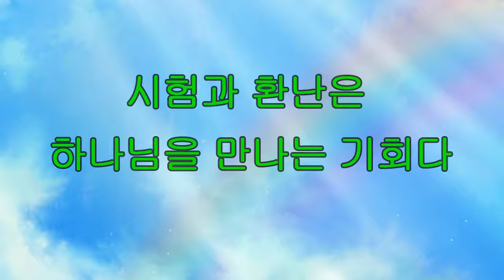(조용기목사 레전드 특선 설교) 시험과 환난은 하나님을 만날 기회다. 고후 4:11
키워주고 위해 주는 키위 엄마에요.
사랑하고 축복해요.

살다보면 어려운 시험과 환난을 당하게 됩니다. 성도들에게는 시험과 환난은 하나님을 만나는 기회이고 하나님의 기적을 체험하는 시간입니다.

조용기목사님의 설교를 들으면서 새 힘을 얻으시고 하나님을 만나는   은혜가 있기를 바랍니다.

사랑해요. 축복해요.

감사합니다.